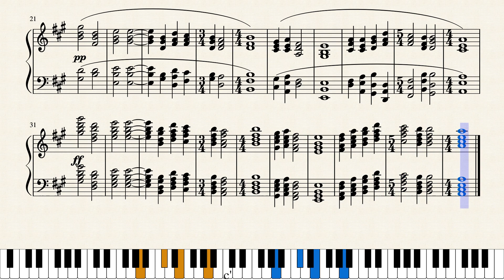Satie - Ogive No. 2